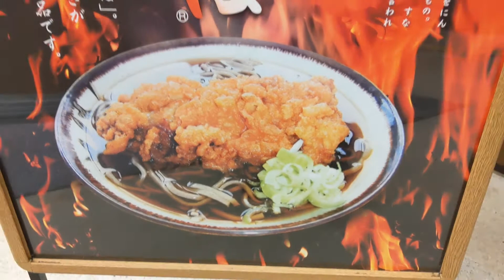小淵沢駅ナカ・丸政で昼ごはん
小淵沢駅ナカの立ち食いそば屋へ行きました